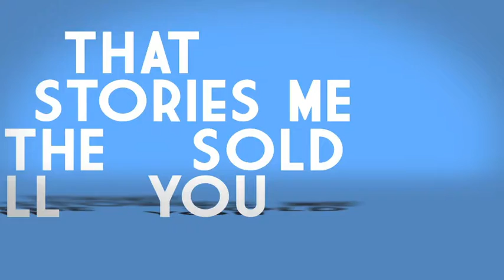Queenie Eye Lyric Video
Lyric video school Assignment. Time restriction had to be under 1 minute so I couldnt do the whole song, will probably finish it though some day, as it's a fab Paul number.

Music is Queenie Eye and has full rights of it by Sir Paul McCartney from his New album.